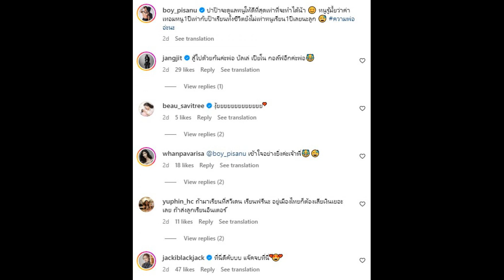สู้ตาย! ดาราหนุ่มทุ่มส่งลูกเรียนนานาชาติ ค่าเทอม6หลักก็ไม่หวั่น